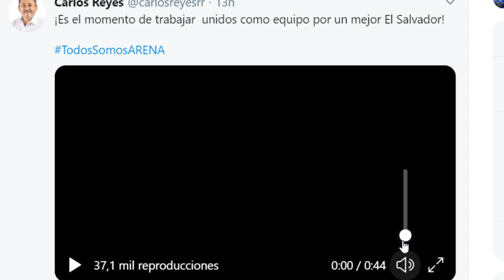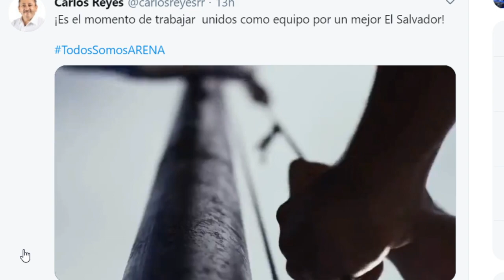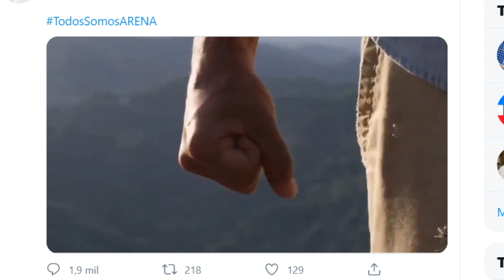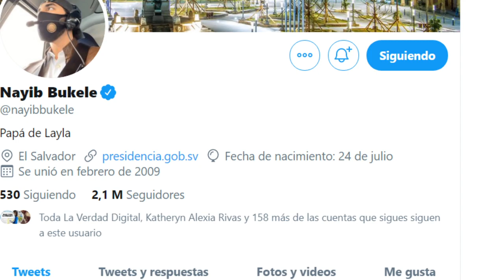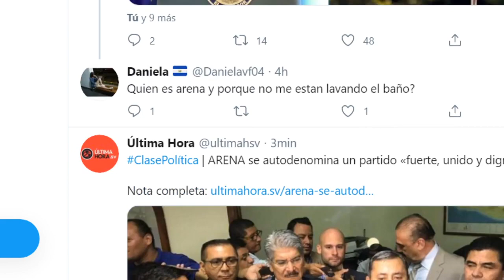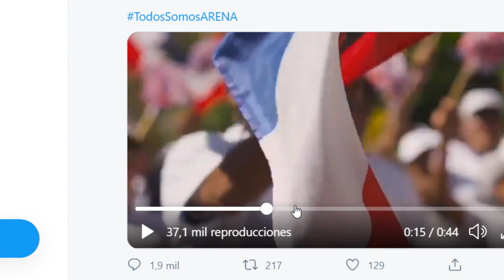TODOS SOMOS ARENA! ESTA ES LA PRUEBA DEFINITIVA ESTAN LOCOS